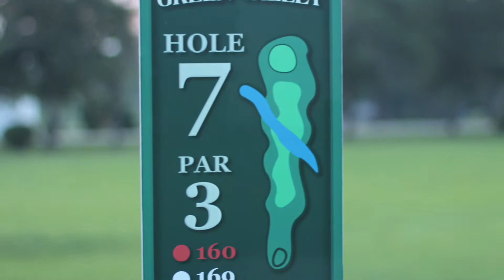Hole 7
Hole 7 Green Valley Golf Course